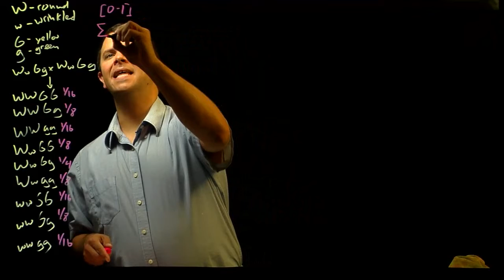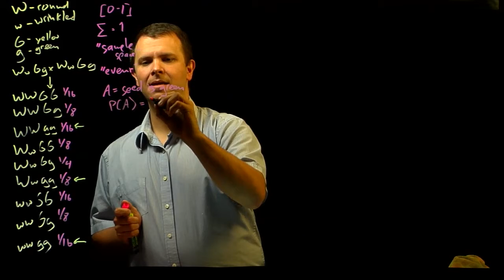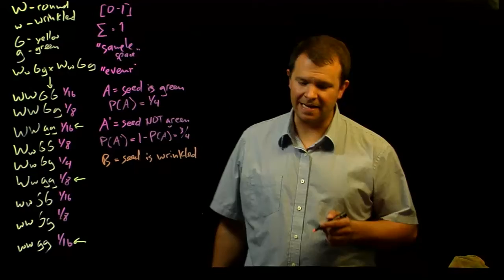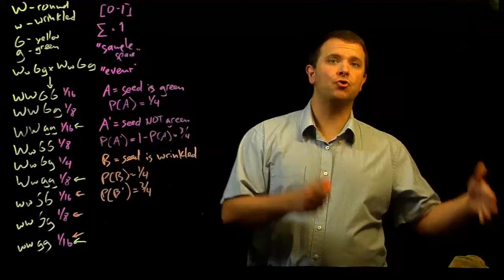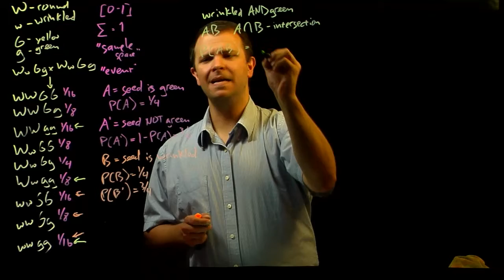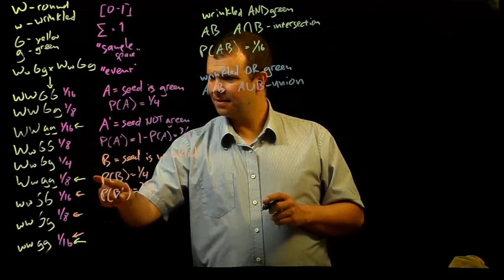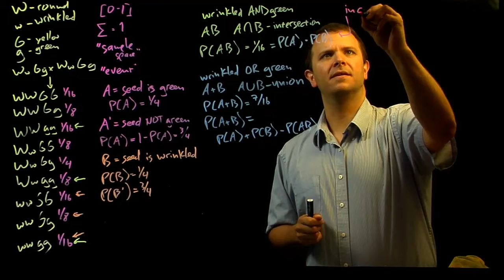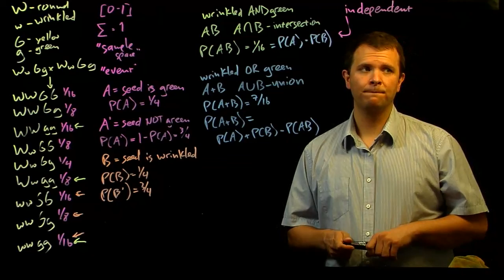Probability and Genetics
What is an elementary outcome of an experiment? What is a sample space? What is an event? What is the "intersection" of two events? How do you determine its probability? What is the "union" of two events? How do you determine its probability? What does it mean to say that two events are "independent"?

This video lecture was recorded at the University of Wisconsin -- Stout in the fall of 2021. It accompanies my BIO 332 Genetics course, which was taught with Hartl's "Genetics: Analysis of Genes and Genomes."